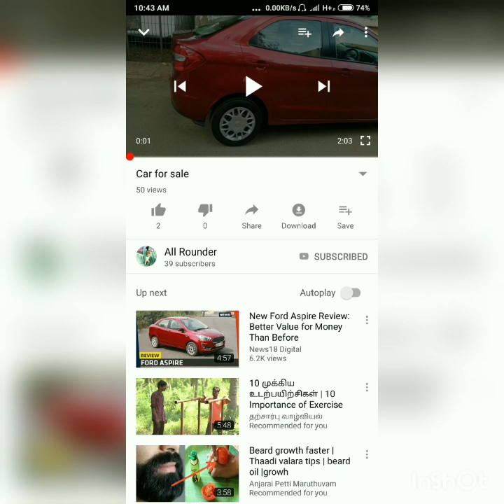Datsun Go | live video | supper car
Datsun Go for sale.
2014
Single owner
45000kms
Petrol engine

Channel admin
Guna